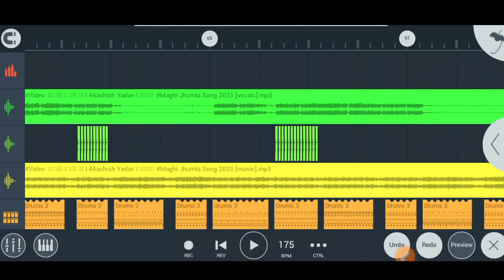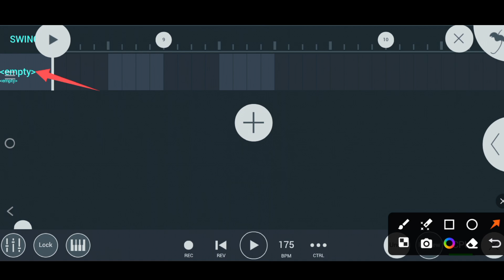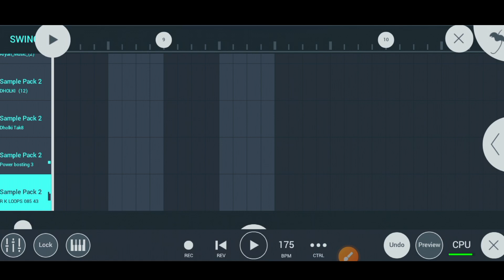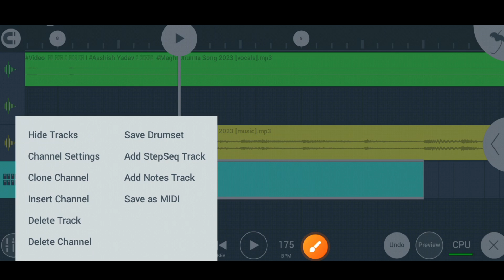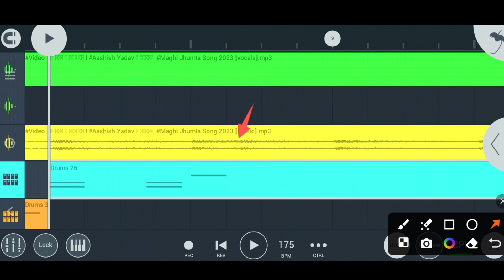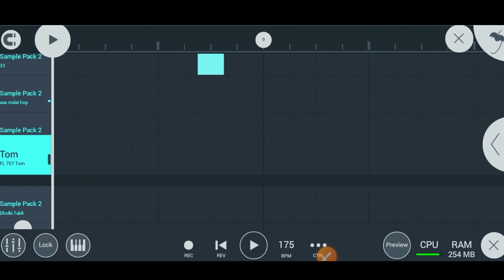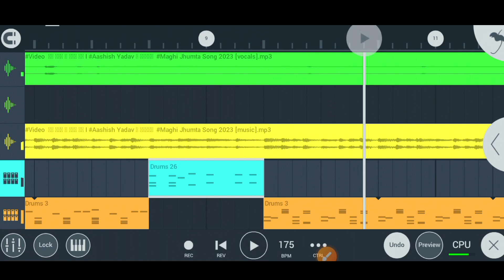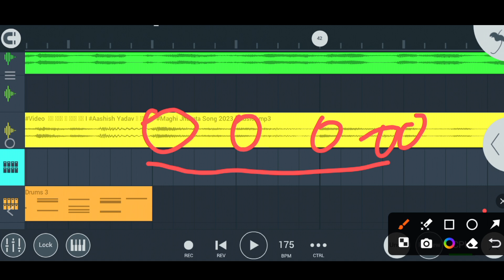fl studio mobile me break pattern kaise banaye || fl studio mobile me song remix kaise kare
⦿ ➼ Pʟᴇᴀsᴇ Lɪᴋᴇ
⦿ ➼ Sʜᴀʀᴇ
⦿ ➼ Sᴜʙsᴄʀɪʙᴇ
⦿ ➼ Aɴᴅ Sᴜᴘᴘᴏʀᴛ..

fl studio mobile song remix kaise kare